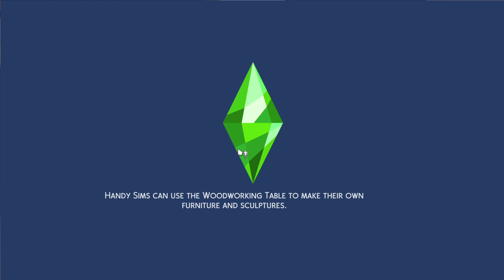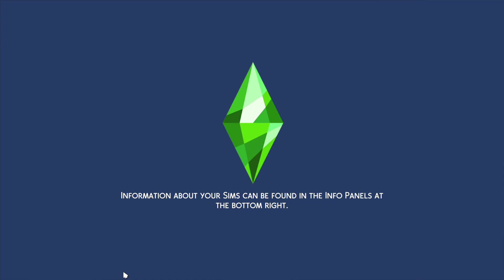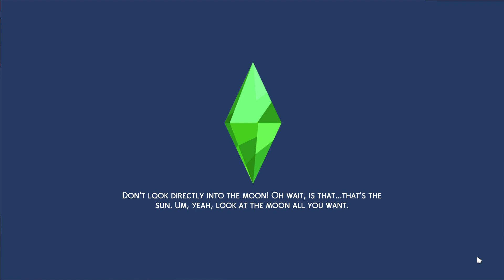the life of kayla part 25